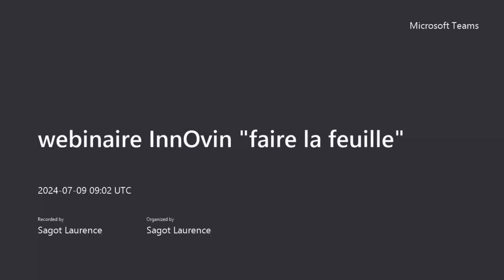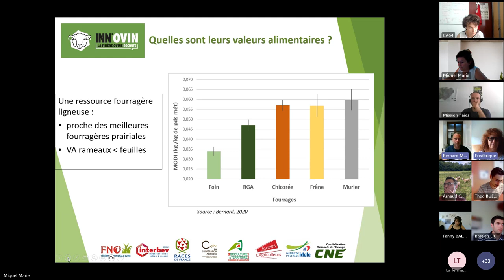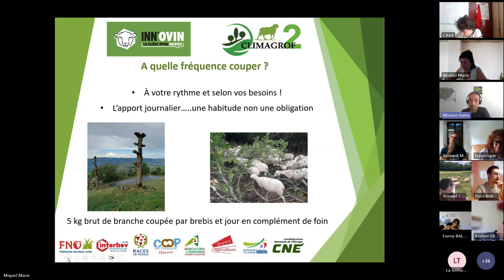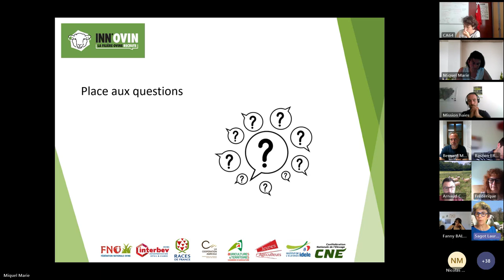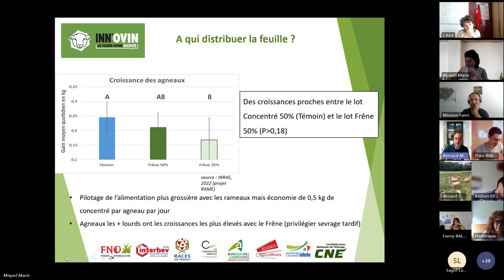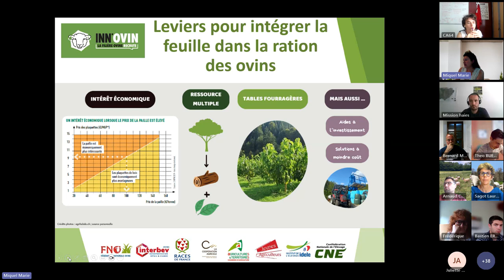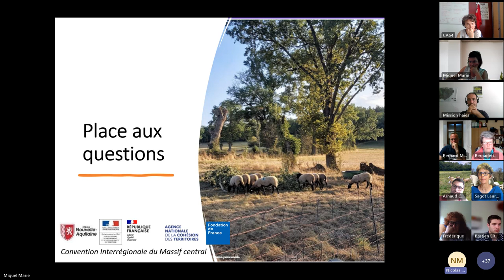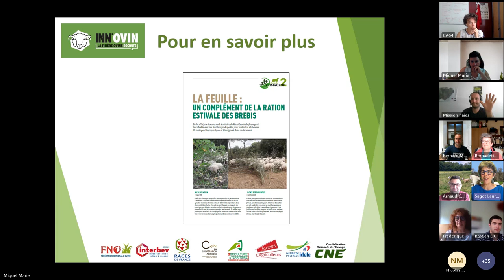[Webinaire Inn'Ovin] La feuille : un complément de la ration estivale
Affourager les brebis avec des feuilles est une des solutions pour pallier en partie à la sécheresse. Ce webinaire décrit le mode d’emploi de cette pratique illustré de récents résultats d’études.